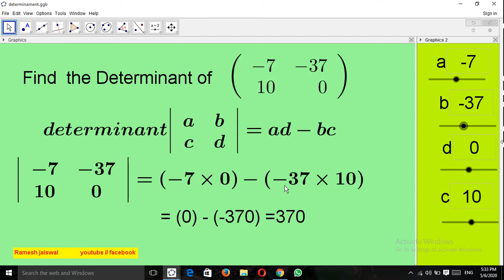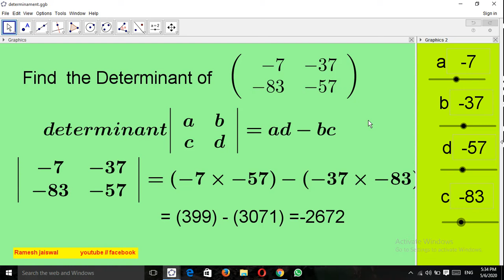GeoGebra Determinant 2D by R.J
the determinant is a scalar value that can be computed from the elements of a square matrix and encodes certain properties of the linear transformation described by the matrix. The determinant of a matrix A is denoted det(A), det A, or |A|. ... Determinants occur throughout mathematics.